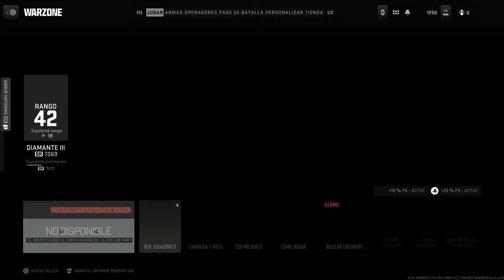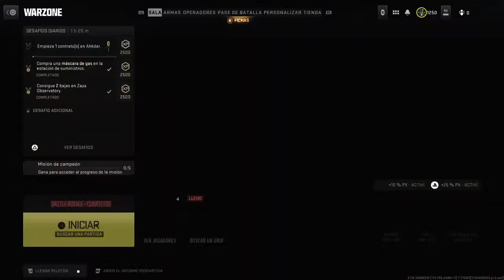Ranked play with manco